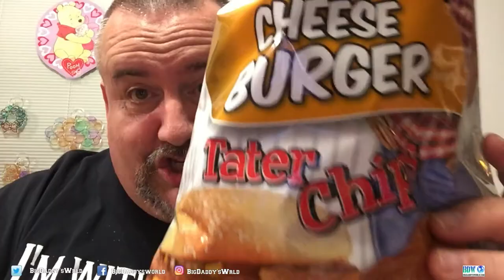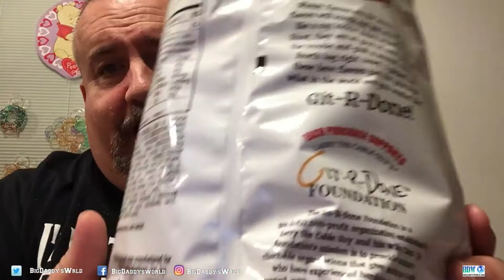FOOD REVIEW - Larry the Cable Guy's Cheeseburger Tater Chips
Big Daddy tears into a bag of Larry the Cable Guy's Cheeseburger Tater Chips! You won't believe the results! You need to see this one!